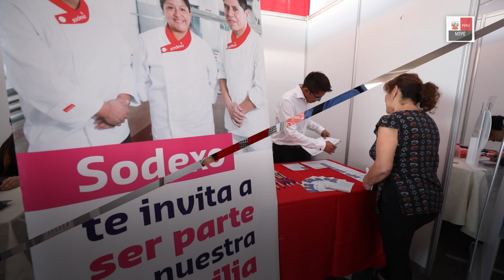Ministro Fernando Varela inauguró Megaferia del Empleo de Lima Metropolitana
El ministro de Trabajo y Promoción del Empleo, Fernando Varela, inauguró la Megaferia del Empleo de Lima Metropolitana, en la cual se ofrecieron más de 4000 vacantes laborales por parte de empresas formales.